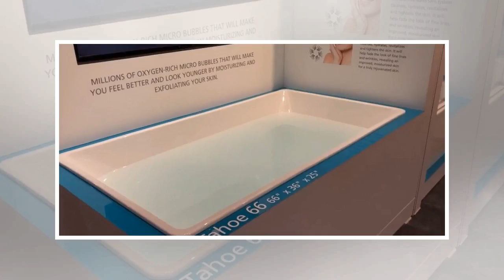Design Ideas 2018 | Upgrade Your Life With Cool Innovative Designs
Choosing functional items that have great style and life-enhancing features makes day-to-day tasks f...